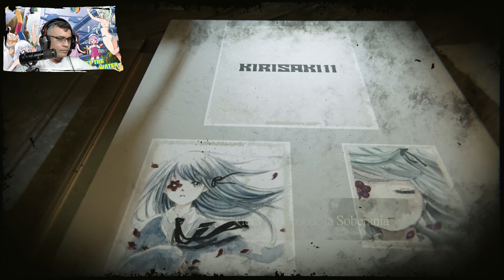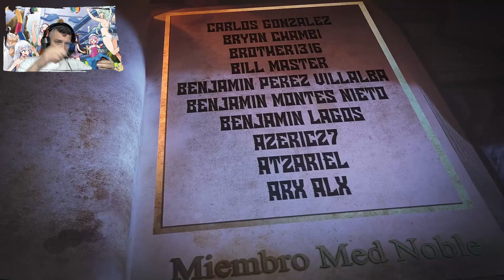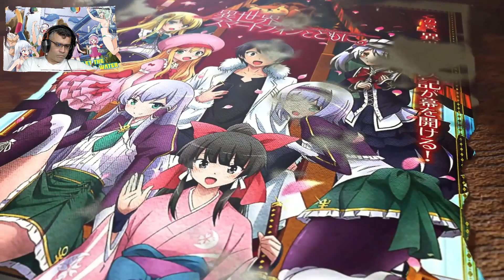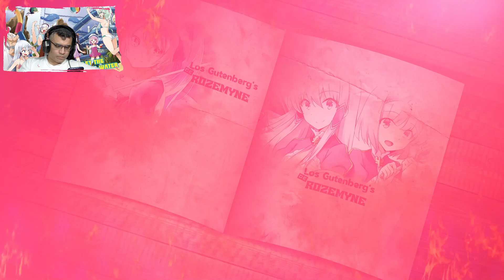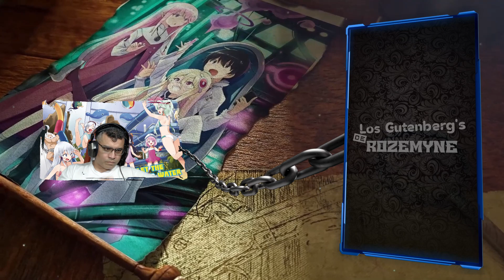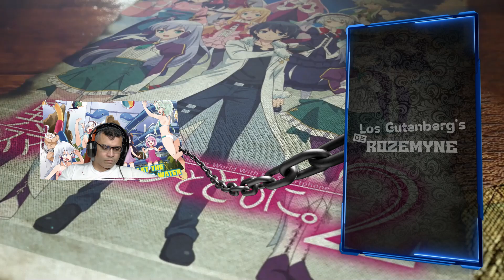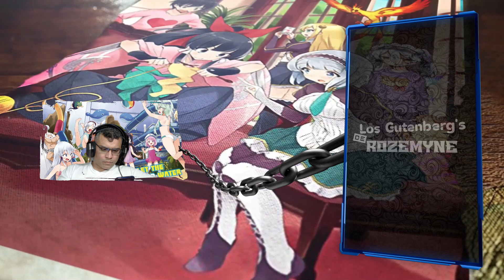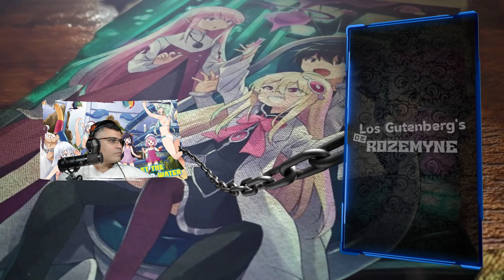El Encuentro de Touya con la Corona de Oro / V.28 - C.03-6 / RECAP Isekai Wa Smartphone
Vamos con otro resumen espero lo disfruten...

📋 Menu del Video:

⏲ 00:00 Introducción
⏲ 00:21 Inicio del Resumen